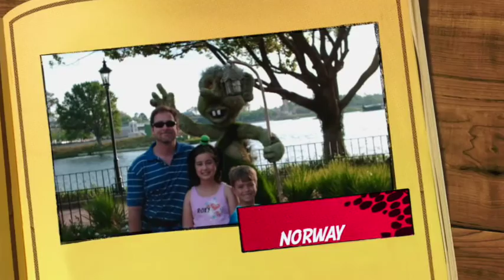DisneyWorld 2006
Disney World family vacation in 2006